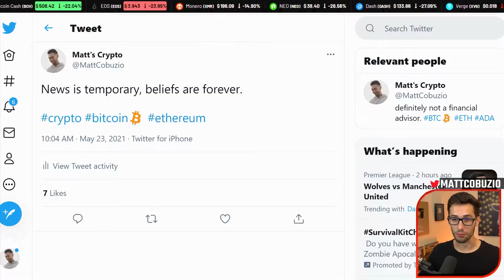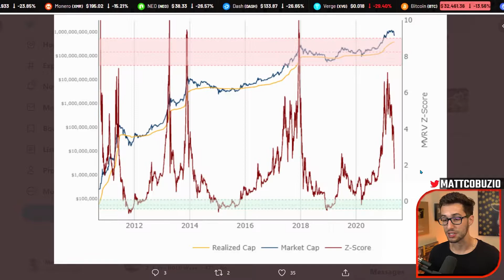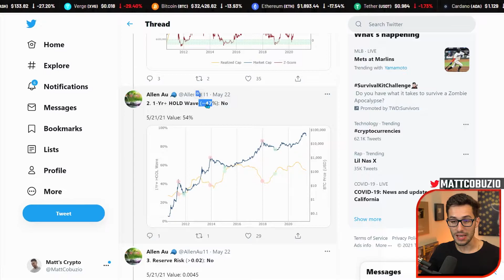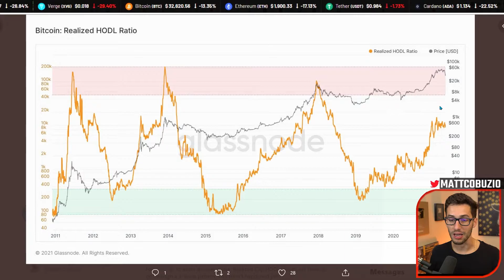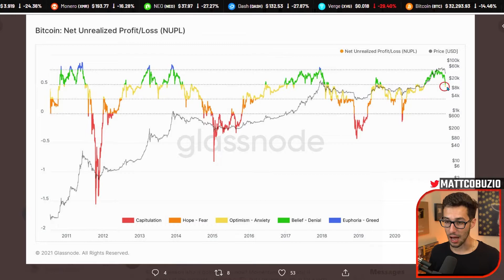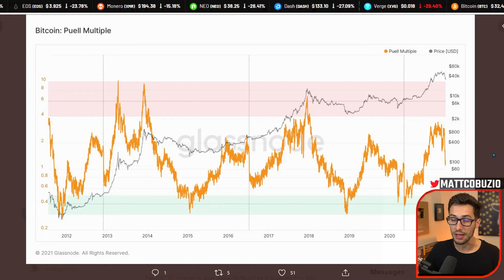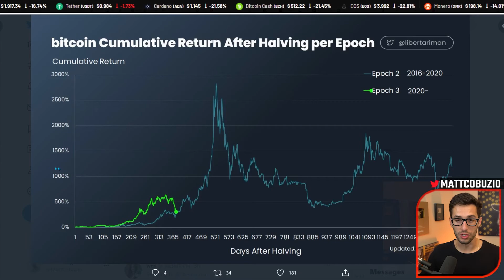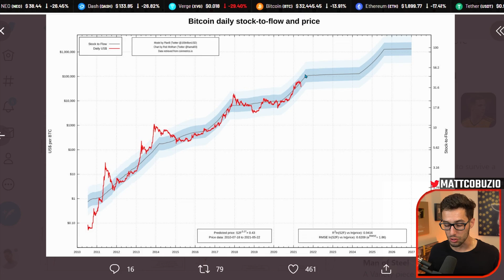10 Reasons the Bitcoin Bull Cycle IS NOT Over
Is the bitcoin bull run over? Let's look deeper into 10 on-chain charts and analyze where we are in this crypto cycle and why the bitcoin bull cycle has not peaked... yet!

How to buy Bitcoin - EASY Step by Step Guide (2021)

Did Bitcoin hit its peak?
Is the bitcoin bull run over?
When will the bull cycle be over for crypto?
Is bitcoin in a bear market now?
What is the bottom for bitcoin?

0:00 Bitcoin has better ROI than gold and S&P500 for 10 years straight
2:15 MVRV-Z Score for Bitcoin
3:27 Bitcoin HODL Wave Chart
5:55 Realized BTC HODL Ratio Chart
7:44 Net Unrealized Profit/Loss Bitcoin Chart
10:09 Bitcoin Realized Cap Waves
11:33 Puell Multiple (BTC)
12:02 Cumulative Return & Halving Tracker (Bitcoin)
14:05 Stock-To-Flow Model

This is Matt's Crypto where we talk about money, especially cryptocurrency! We also chat about the stock market, the best stocks, and how to invest to build your wealth! Bitcoin, Ethereum, Cardano, alt coins, crypto currency and all things finance.

PLEASE NOTE - I am not a financial advisor.